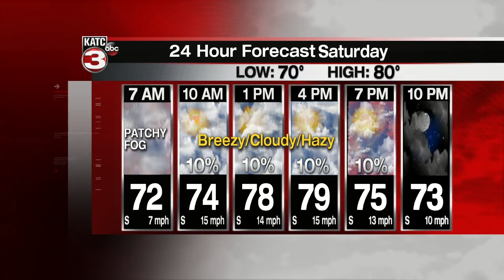Bradley's weather forecast part 1 03-26-21